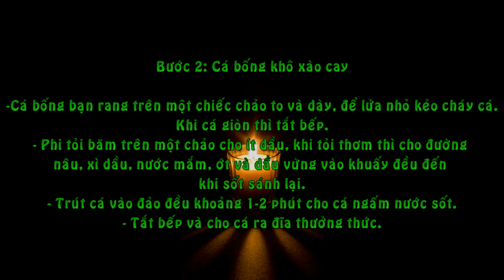Cách Làm Món Cá Bống Khô Xào Cay Đơn Giản Mà Hao Cơm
Nguyên liệu cần có cho món ăn này
+ 250 g cá bống
+ Xì dầu, đường nâu
+ Dầu vừng trắng
+ Tỏi, dầu ăn, nước mắm, tương ớt, bột ngọt.

Bước 1: Sơ chế nguyên liệu

Cá bống khô rửa sạch, để ráo nước.
Tỏi bóc vỏ rồi băm nhuyễn.
Bước 2: Cá bống khô xào cay

Cá bống bạn rang trên một chiếc chảo to và dày, để lửa nhỏ kẻo cháy cá.
Khi cá giòn thì tắt bếp.
Phi tỏi băm trên một chảo cho ít dầu, khi tỏi thơm thì cho đường nâu, xì dầu, nước mắm, ớt và dầu vừng vào khuấy đều đến khi sốt sánh lại.
Trút cá vào đảo đều khoảng 1-2 phút cho cá ngấm nước sốt.
Tắt bếp và cho cá ra đĩa thưởng thức.
Món cá bống khô xào cay này chế biến thật nhanh chóng và đơn giản đúng không các bạn? Hi vọng rằng với món ăn này, các bạn sẽ có những bữa cơm gia đình thật đậm đà, ngon miệng, nhẹ nhàng mà ấn tượng. Chúc các bạn thành công khi nấu món này!